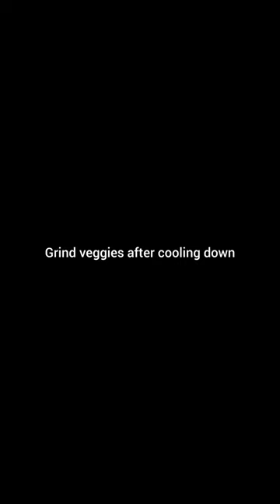Broccoli soup. healthy recipe